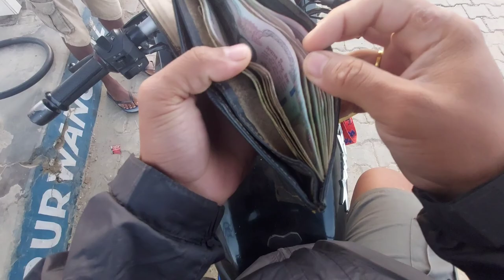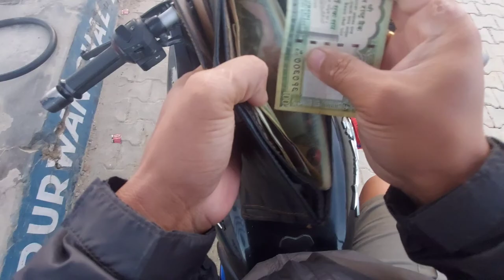🔥गाउँ जान भन्दा पहिला श्रमदान गर्दै 🔥@VlogDeshpradesh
🔥गाउँ जान भन्दा पहिला श्रमदान गर्दै 🔥

* Hy guys I hope you like my videos. Help us to get 1000 subscription.